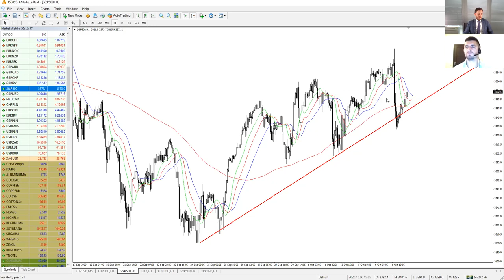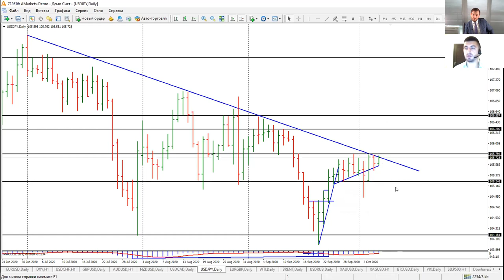Артем Деев vs Виталий Кухта: торговые идеи по EURUSD, DXY, USDCHF и USDJPY | AMarkets